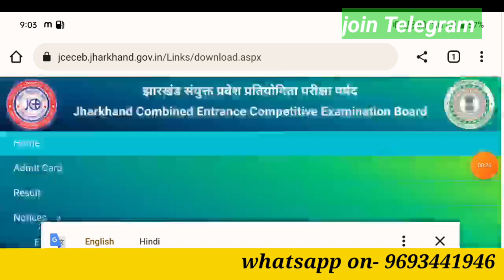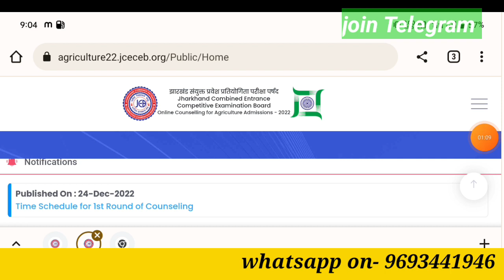Jcece Agriculture & Bvsc Seat Matrix for 2nd round counselling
Hello everyone , Welcome Back to Verma Education. here We are Only for you !

•ANM GNM
•BSC NURSING
•PARAMEDICAL
•BSC AGRICULTURE
• AIIMS PARAMEDICAL
• RUHS PARAMEDICAL
• PHARMACY ENTRANCES
• ODISHA PARAMEDICAL

- JCECEB
- AIIMS ENTRANCE
- CG ENTRANCE
- RAJSHTHAN ENTRENCE
- UP ENTRANCE